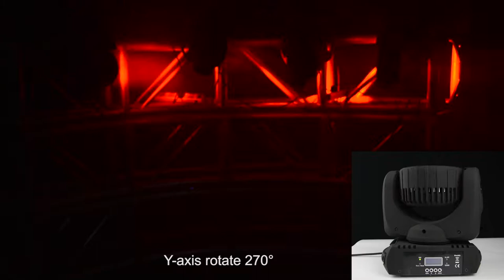Betopper LM108 Spot Light Concert Lighting Music Control/Auto/DMX/Master-Slave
Betopper is one of the most professional stage lighting kits researcher and manufacturer,it's product is with great quality and get highly praised by it's clients.